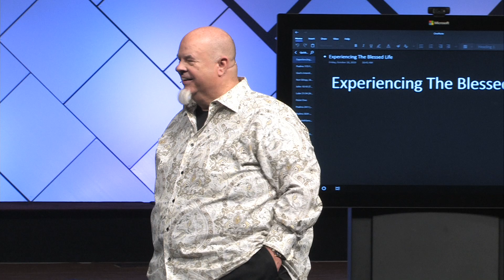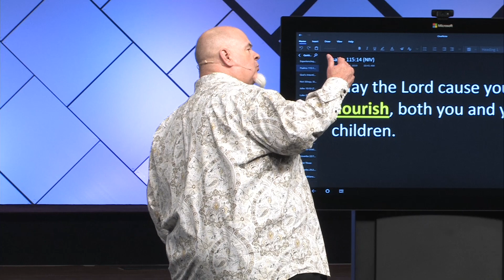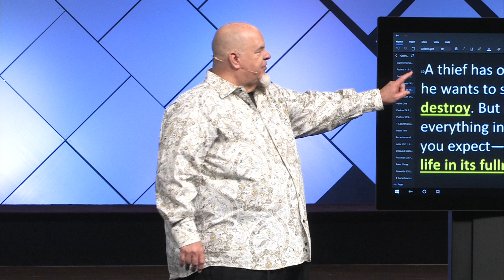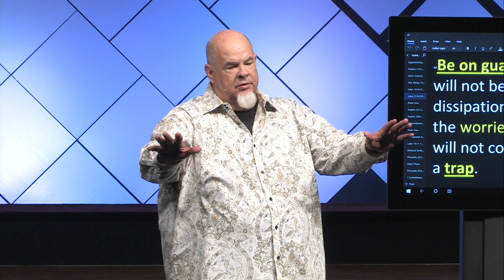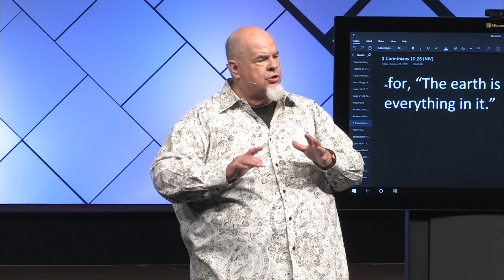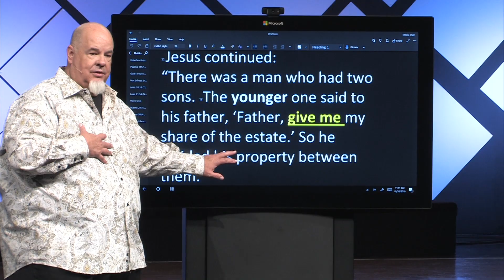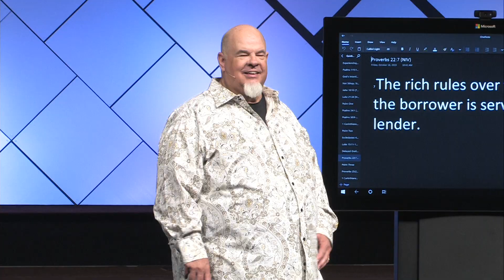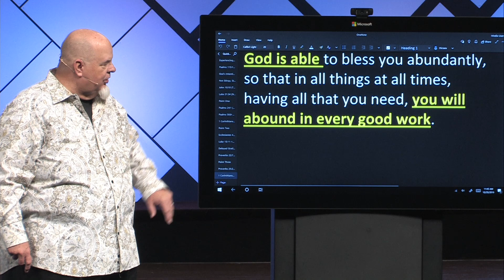Experiencing The Blessed Life | Bishop Tony Miller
The Gate Church in Oklahoma City, Oklahoma is a community of passionate believers pursuing God's call on our lives. You can belong at The Gate! Join us live weekly on Sundays at 9am and 11am CST